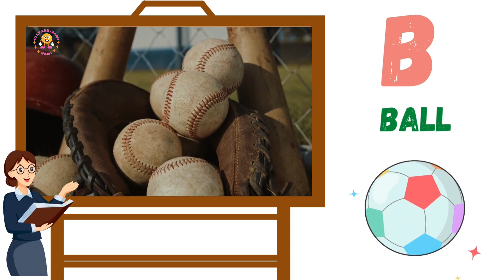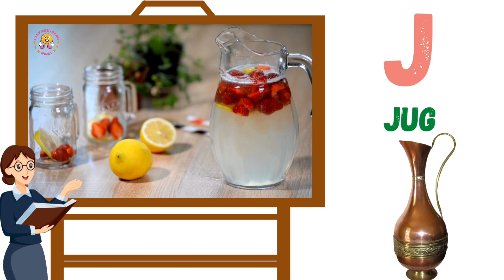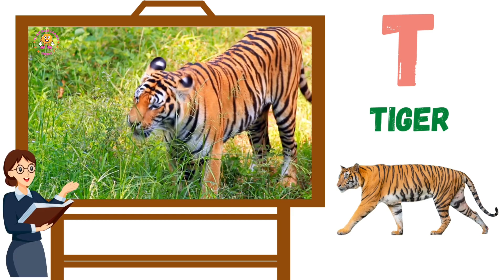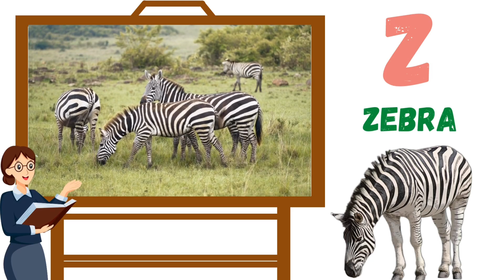Learn A to Z Alphabets Reading | A B C D | A for apple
Hey everyone, In this video, we are going to learn how to read the alphabet in the A to Z way. We will be starting with the letter A and going through the alphabet. This video is perfect for beginners who want to learn how to read the alphabet.

सभी को नमस्कार, इस वीडियो में, हम सीखने जा रहे हैं कि अक्षरों को A से Z तरीके से कैसे पढ़ा जाता है। हम अक्षर A से शुरू करेंगे और वर्णमाला से गुजरेंगे। यह वीडियो उन शुरुआती लोगों के लिए एकदम सही है जो वर्णमाला पढ़ना सीखना चाहते हैं।

Your Queries-
abc
abcd
abcdefgh
abcdefghijklmnopqrstuvwxyz
alphabet songs
a for apple a for ant
nursery rhymes
abcd rhymes
abcd alphabet
abcd
abcd varnamala
abcd varnamala
english varnamala
english alphabet
A for apple
kids alphabet

👉हम आपके बच्चों को नये - नये तरीके के माध्यम से पढ़ाते हैं ताकि आपके बच्चे बोर न हो।